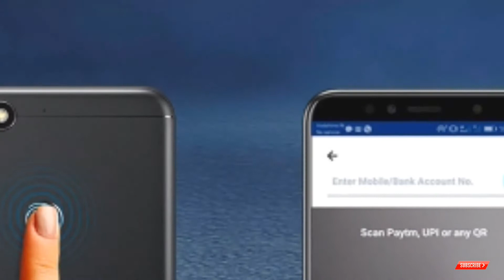Honor 7c vs Moto G6 Play || Compare in Hindi || Camera ,battery || Prise...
Hello friends welcome to Faltutech YouTube channel

Dostoo aaj hum log iss video m compare karege Honor 7c or Moto G6 Play kaa
too Dosto video last tk zarror dkee.

vs
Honor 7c

Thanks.